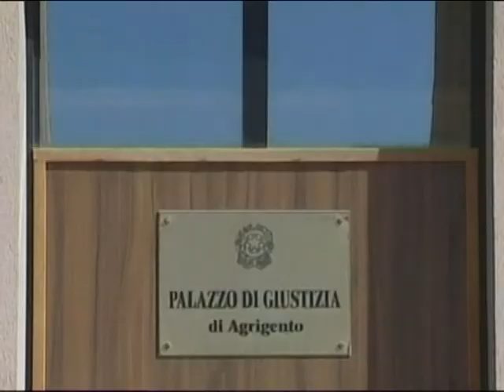DEMOLIZIONI LICATA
Nuove ordinanze di demolizione di immobili abusivi a Licata e multe salate per chi ha costruito senza autorizzazione edilizia. Ma nonostante tutto l’abusivismo a Licata non si ferma.